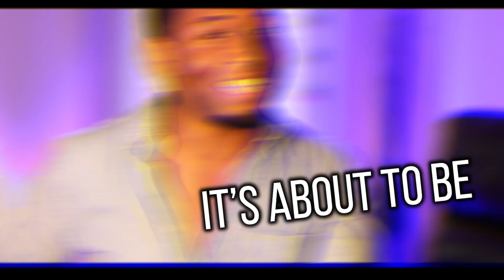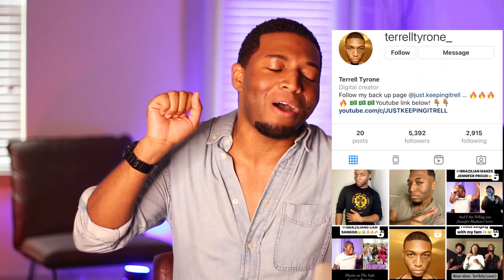🇿🇦SOUTH AFRICAN VOCAL KING SINGS EXPLOSIVELY AND GLORIOUSLY! YEBO😩😭 | Ayanda Ntanzi - Oh Hallelujah